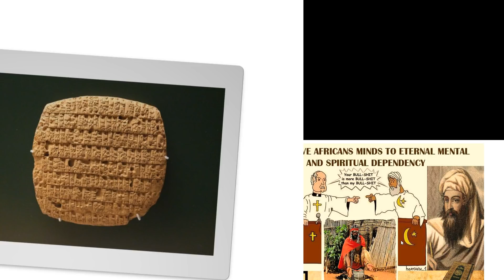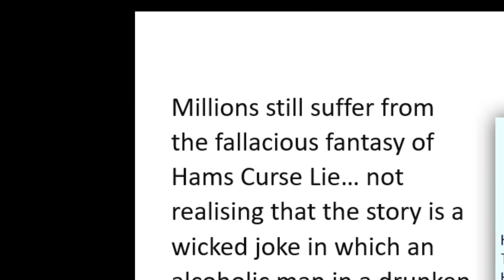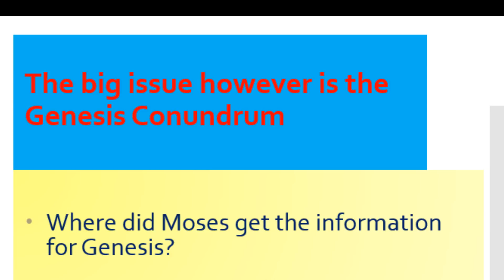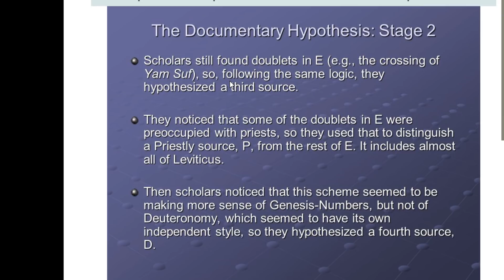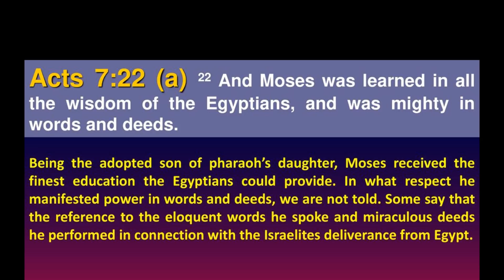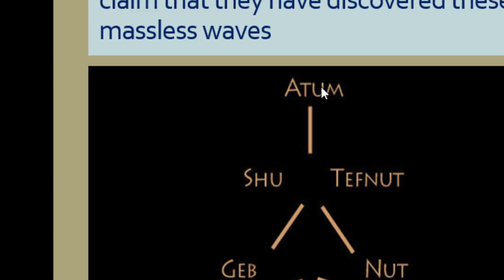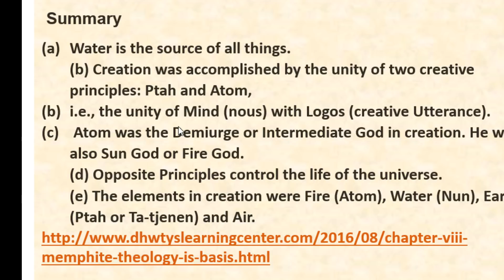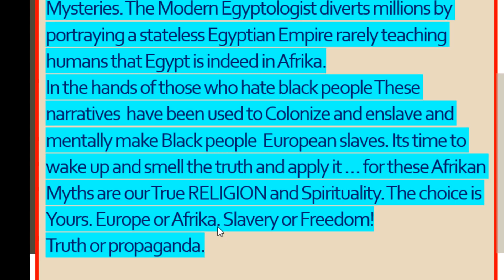Is it true Christian Creation Doctrines are African Myths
African myths that inspired Israel
Internal evidence and external evidence.
 Billions of black people have been trained and educated to follow sincerely the creation narratives written by prophets Moses in the Torah, the Bible. And Koran. These books have come to us by way of Colonisers and enslavers from Europe.
 This is so despite clear evidence these books have not only destroyed African reality but are used to distort our Identity, success, peace and racial unity. That they are continuously being used as divine justification to enslave and colonise us. pope-religion-slaves, HATRED FOR AFRICANS
 Is it not a must and real time necessity to reflect and this by way of seriousness ask tough questions continuously to ourselves leadership because the spirituality and religion we adopt is invaluable and an indispensable tool an essential ingredient and imperative obligatory tool on how we make it as as people?
Are these books Holy?
 Is the Bible Inspired?
What do we mean?  We mean it is Of divine origins.
If yes Did the writers of the Bible get their message directly from the Creator of the Universe?
 Again, if yes,
So, did he teach them to enslave destroy.
This is what the Christian, the Jew, Black Israelite, Muslim and others sincerely believe.
On the other hand, do these believers sincerely believe that the Creation story in the Bible is the oldest?
 Now if god created Adam as a European just like Jesus where did Africans come from? garden-of-
 We ignore the fantasy of Hams curse because a drunken man in a stupor can never curse the Original Black race.
“even if Adam and Eve were black, where did the European people come from?” adam-and-eve-black
Creation Stories in Holy books
 Internal evidence shows us that Moses did not finalise the Torah. Christians believe Moses received and wrote the entire Torah: five books of Genesis, Exodus, Leviticus, Numbers and Deuteronomy. In modern times, Biblical scholarship using textual criticism and other techniques have disputed this claim.
Torah clearly edited well after his death. slide_5
The big issue, however, is the Genesis Conundrum
Where did Moses get the information for Genesis?
Find the shocking revelation here that seminarian trained Pastors hide.
 resources
slide_12
what-every-seminarian-knows-but-is-afraid-to-talk-about-who-wrote-composed-compiled-edited-the-torah-or-the-pentateuch-10- What every Seminarian knows but is afraid to talk about! Who “Wrote?” “Composed?” “Compiled?” “Edited?” the Torah or the Pentateuch